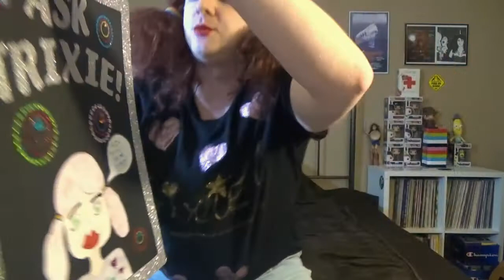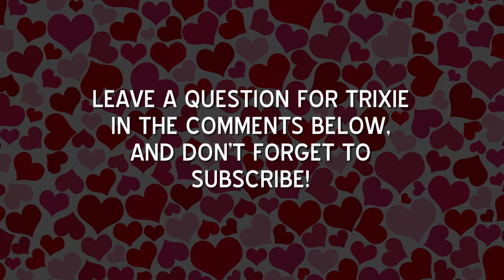Fan Art Part 2 + Trixie Names Your Dog! | Ask Trixie Bumblebutter QUICKIE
Pets - the one thing in the world more lovable than Trixie!  (She's joking, of course. :-))  Are you getting a new dog and wondering what to name it?  Trixie's got suggestions!  ALSO - a fan named Beth gave Trixie an AMAZING fan art!  Check it out here!

Dog background by Wallpaper Cave.
Heart background by GDJ.